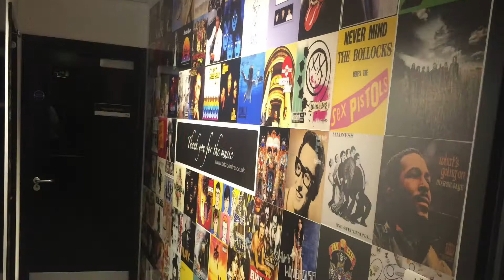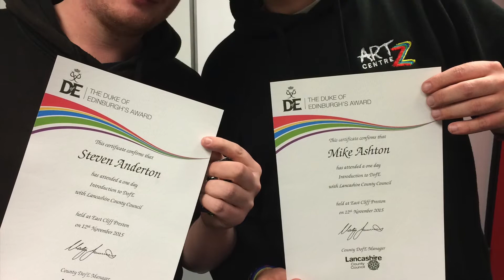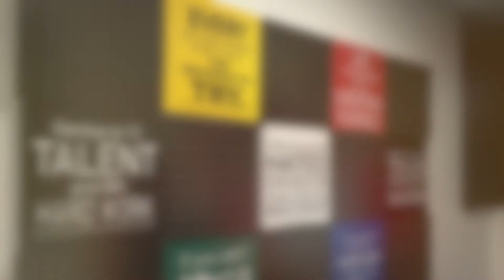Performing Arts in Skelmersdale - 2015 Review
The Artz Centre offers Performing Arts opportunities in Skelmersdale, such as Singing, Drama and Dance, to a wide variety of people between the ages of 3 - 16+.

If you are interested in Performing Arts in Skelmersdale, please do not hesitate to get in touch.